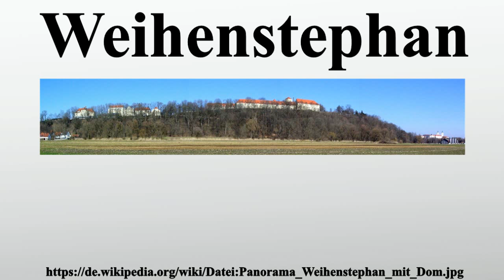Weihenstephan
Vielen Dank für Ihre Unterstützung:

455 Weihenstephan ist ein Stadtteil von Freising in Oberbayern.Es liegt auf dem nach der Abtei Weihenstephan benannten „Weihenstephaner Berg“ im Westen der Stadt.

Bild-Copyright-Informationen
Urheber Info: Die Autorenschaft wurde nicht in einer maschinell lesbaren Form angegeben. Es wird 106 weissbierpapst~commonswiki als Autor angenommen (basierend auf den Rechteinhaber-Angaben).